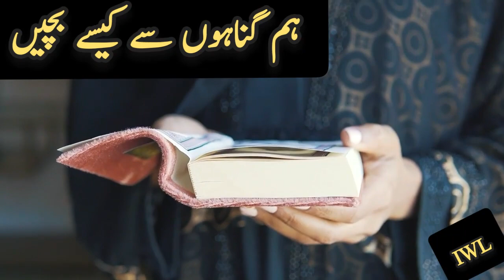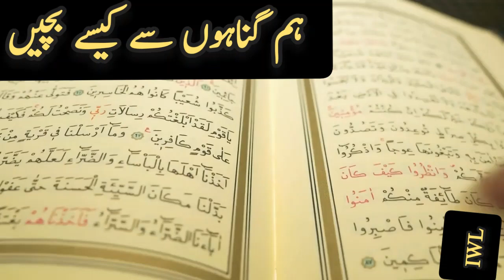Gunah Se Nijat Ka Qurani Wazifa || Powerful Wazifa From Quran || Gunah Sa Bachany Ka Assan Amal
Welcome to the Islamic Wazaif Library YouTube Channel !

In this video  we explain the message of Gunah Se Nijat Ka Qurani Wazifa || Powerful Wazifa From Quran || Gunah Sa Bachany Ka Assan Amal,Powerful Wazifa From Quran ,Har Pareshani Ka Wazifa,Har Pareshani Ki Dua,Jumma Ka Din Museebat Se Nijat Ka Wazifa, Powerful Wazifa for Hajjat , Wazifa for Success, Exams Success Ka Powerful Wazifa Hr Mushkil Kam Ma Assani , Powerful Wazifa for Hajjat
Har Pareshani Ghum aur Museebat Se Nijat Ka Qaid Sa Rahhai Ka Powerful Wazaifa, Har Affatt aur Museebat Se Nijat Ka Qurani Wazifa , Powerful Wazifa From Quran

Islamic Wazaif Library is an Islamic Wazaif Leading channel. We uploaded Islamic Wazaif, Istekhara Prayer, and Quranic verses on this page. Islamic Wazaif Library also provides authentic Quran Verses and Hadiths for people who face difficulties in Business, marriage, children, Jobs, and all such problems. We and all Team Members should always be ready to help the brothers and sisters from the Quran and Hadiths to solve their issues spiritually. The YouTube channel of Islamic Wazaif Library will provide you with the latest and most helpful Wazaif and other Islamic videos. Inshallah, you can change your life from this wazaif.